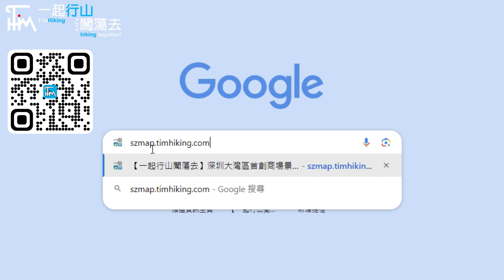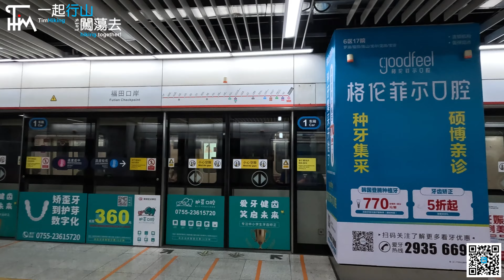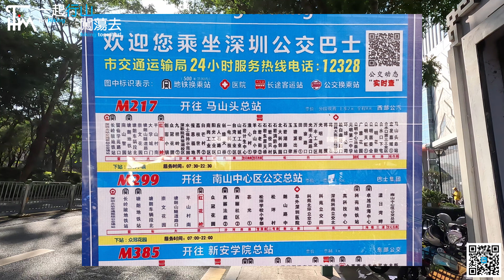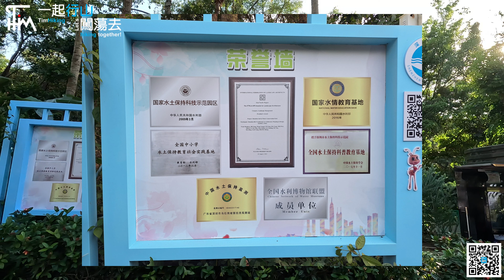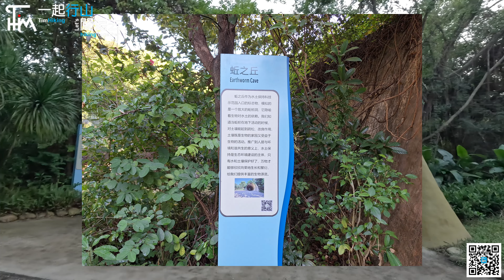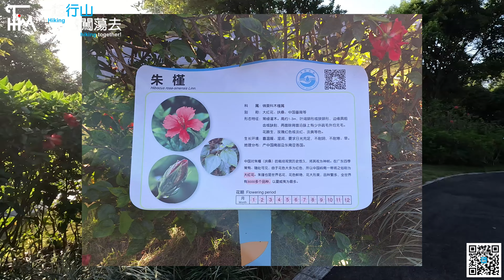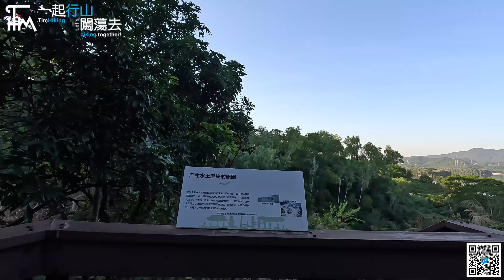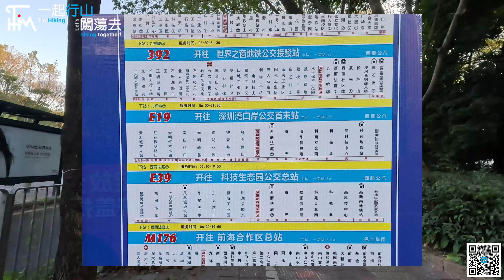【深圳秘境】超巨型蚯蚓洞？火星洞？原始洞穴？🐛深圳市水土保持科技示範園 搭車直到 快閃郊遊 | TimHiking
路線：水土保持示範園➡透水廣場➡蚯之丘➡水清園➡盈風台➡木棧道➡入口
難度：🌕🌗🌑🌑🌑
長度：2公里
時間：1小時
字幕︰繁 | 簡 | 英

多謝支持！你的支持非常重要！希望大家都「開心上山，安全落山，一起行山闖蕩去」！
記得「訂閱」我的頻道，你輕輕的一個「讚好」，對我是莫大的鼓勵！幫手「分享」出去，更是無言感激！

歡迎以 Payme 或 AlipayHK 贊助 Tim Sir 的努力！繼續為山界作出貢獻。